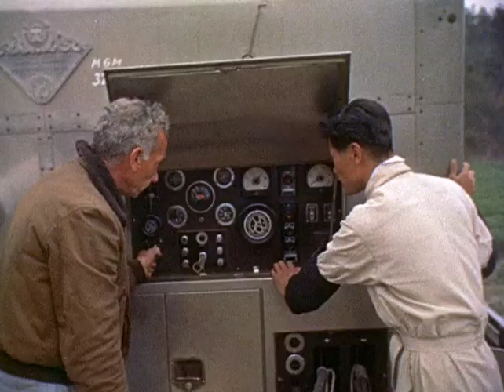The Teahouse of the August Moon EPK